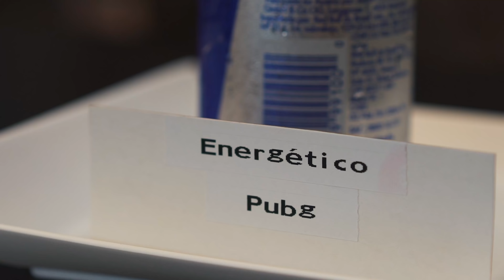ELES COMERAM RAÇÃO - GAME OF TCHUGUERAS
Enquanto o Bruno Playhard viajava, Tchugueras tomou o trono.